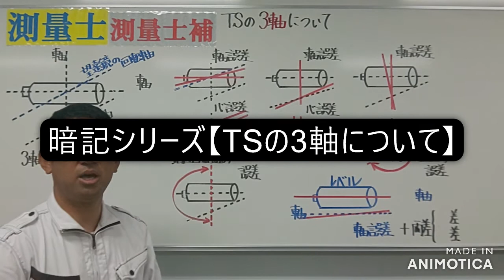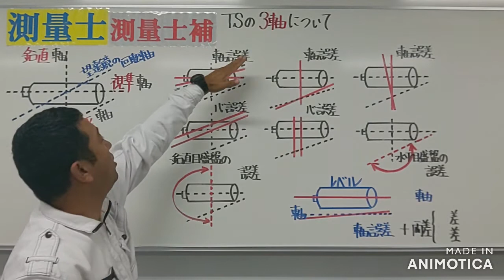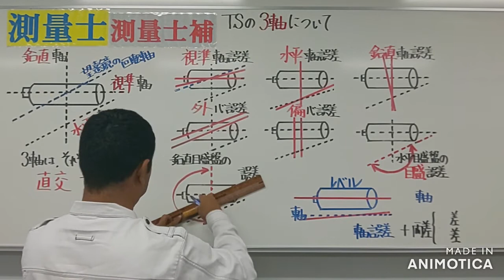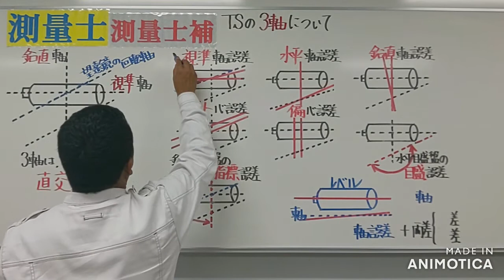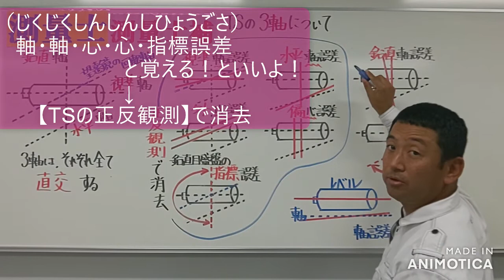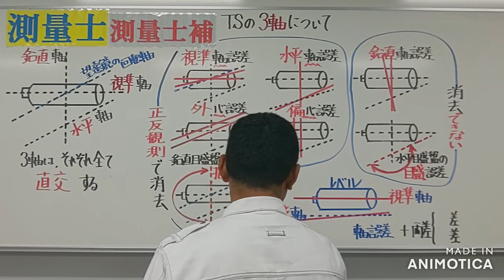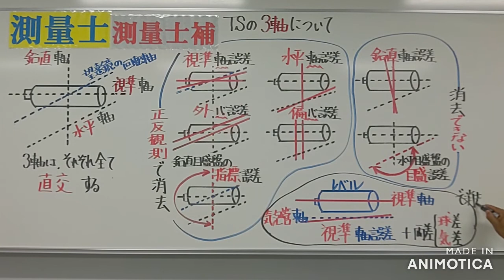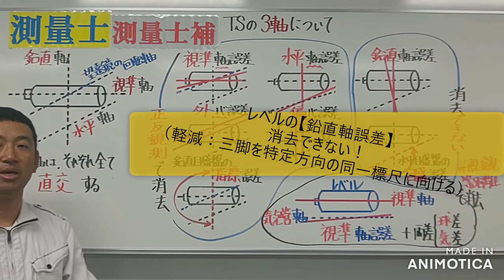測量士・測量士補【暗記シリーズ：TSの3軸について】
図で解説してみました！